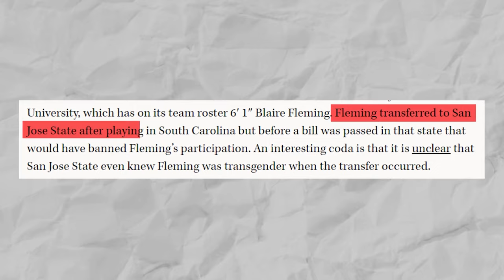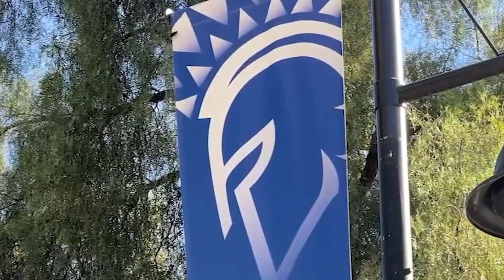Blaire Fleming EXPOSED Rivals' DISTURBING Opinions & Volleyball Fans Are In SHOCK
It’s 2024 and yet gender inclusion in sports remains to be a controversial issue. This time, San Jose State University’s women’s volleyball team’s Blaire Fleming is the object of everyone’s criticism.

With all the headlines about women's volleyball, you are probably well aware of the issues surrounding it. San Jose State University, which has 6 feet 1 Blaire Fleming on its team roster, is at the center of it all. Fleming transferred to San Jose State after playing in South Carolina but before a bill was passed in that state that would have banned Fleming’s participation. What remains unclear is whether or not San Jose State even knew Fleming was transgender when the transfer occurred.